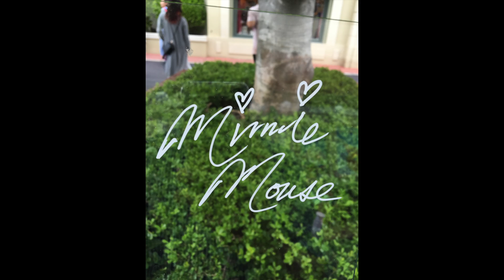【レンズにサイン】水玉ミニーさん（エントランス 2016年6月16日 TDL）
ディズニーランドのエントランスで、水玉ミニーさんからレンズにサインをもらいました。この日、2016年6月16日は七夕イベントの初日でした。しかし、朝からあいにくの雨模様…。スタートはシーからで、七夕グリーティングの初回（

午後はランドの七夕グリーティングを撮ろうと思っていたのですが、この日は朝からエントグリにカッパちゃんが出ているとの情報があったんだと思います（記憶が曖昧ｗ）。ということで、午後はランドのエントランスへ行ってカッパちゃんグリを狙いました。予定としては、ミニーさんの後にミッキーさんのカッパくんも狙いに行く予定です。

しかし…雨も降ること無く、エントランスに登場したのは水玉ちゃんでしたｗ。まぁ、確かにカッパちゃん狙いだったところへの水玉ちゃんは、多少なりともガッカリ感があったことは否定しませんｗ。でも、水玉ちゃんとて、まだレンズにサインをもらってませんでしたので、「ここはもらうべき」ということでお願いしました。

で、次にカッパくんへ行く予定だったところが、水玉ちゃんを待っている時に番狂わせで登場したのが「ウェルカムフラワーバンド（これは行かへんわけにはイカンでしょｗ。ということで、エントの燕尾くんは諦めてフラワーバンドを撮りに行ったのでしたとさｗ。